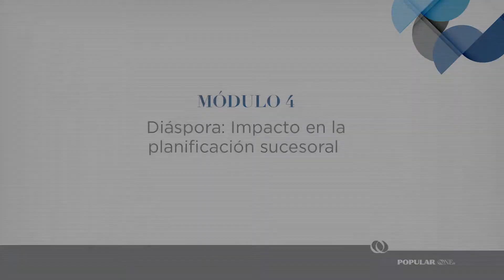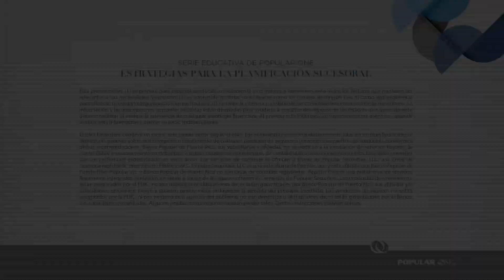Diáspora: Impacto en la planificación sucesoral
¿Cómo la diáspora a afectado la planificación sucesoral? Nuestros expertos te orientarán.